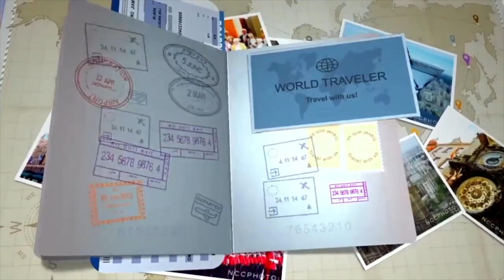PAAN SHOP IN AHEMDABAD !! PAAN KI DUKAN HAI YA SHOWROOM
FOR ANY INFORMATION REGARDING STUDY  VISA OR MEDICAL VISA